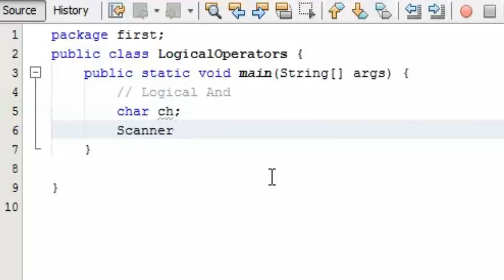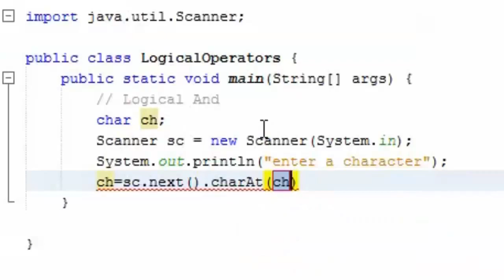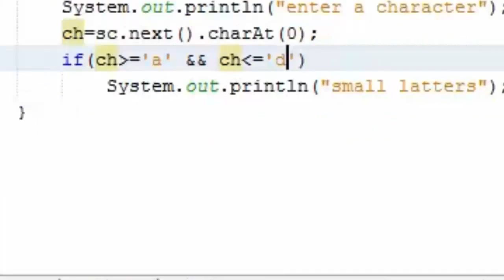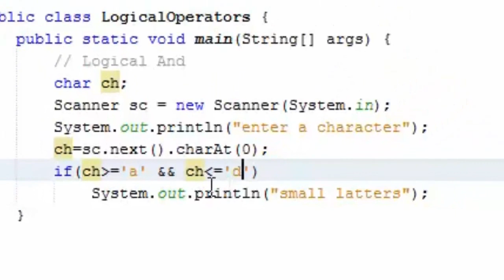15 logical operators AND in java Learn computer programing in urdu hindi